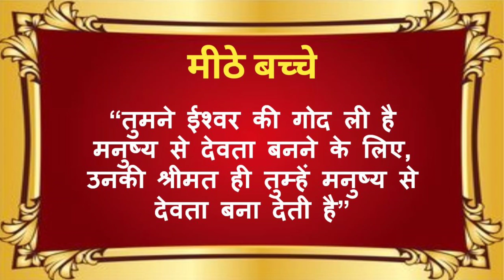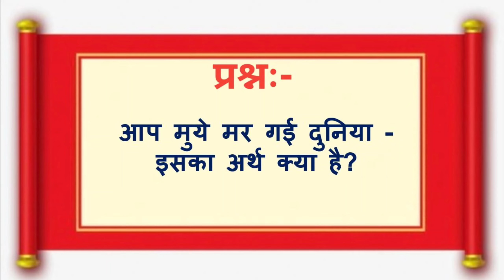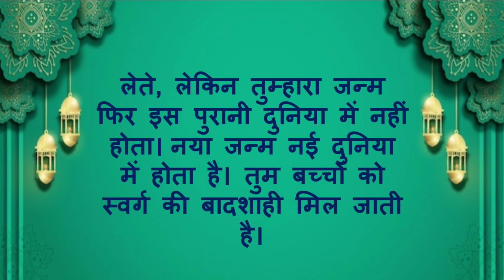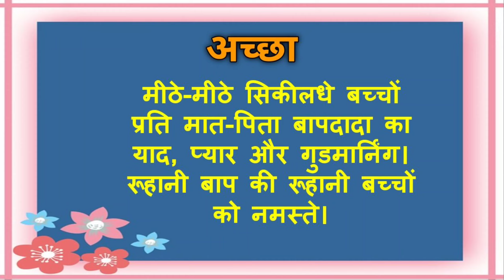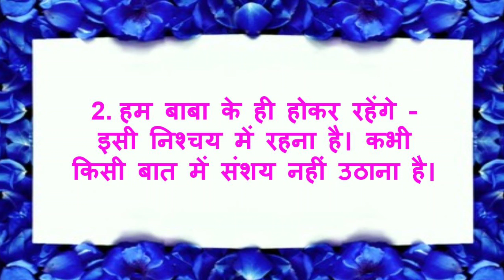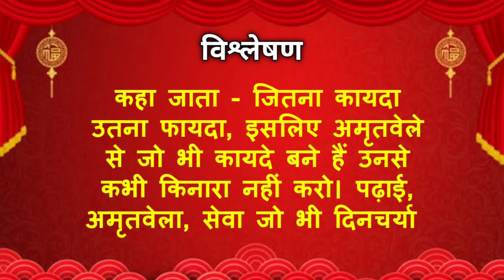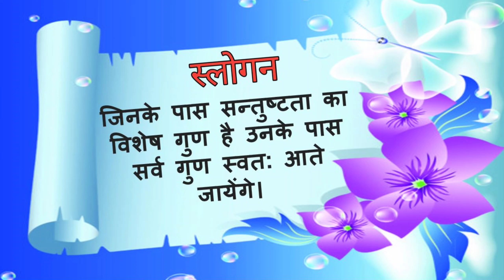आज की हिंदी मुरली with text | 26/06/2023 Bk Murli Today |मुरली का सार | डेली मुरली | Aaj ki murli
आज की हिंदी मुरली with text 26/06/2023 Bk Murli Today | मुरली का सार | Essence of Murli | Brahma Kumaris | डेली मुरली | aaj ki murli
हिंदी मुरली | 26/06/2023 | Bk Murli Today | मुरली का सार | Essence of Murli Brahma Kumaris | Viral | डेली मुरली | आज की मुरली हिंदी में पढ़ने वाली | BK Peaceful Life | Aaj Ki Murli Saar | मुरली का सार/ 26 June 2023/ Essence of Murli Brahma Kumaris